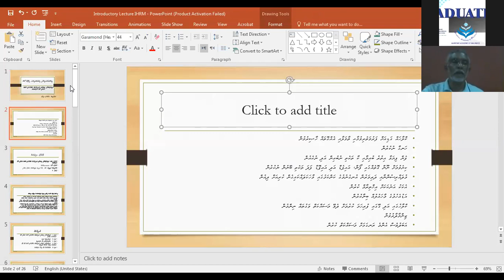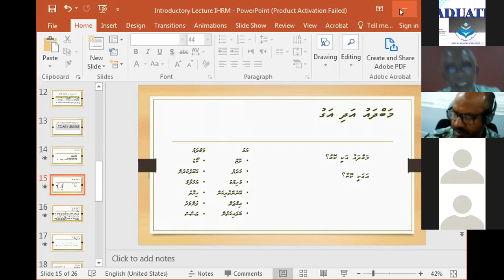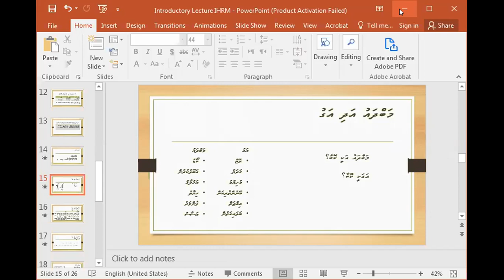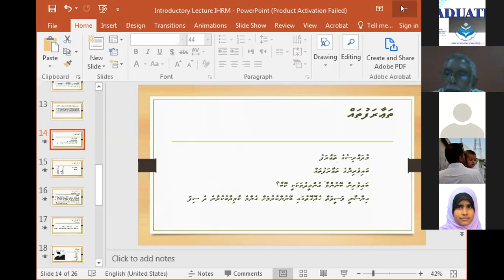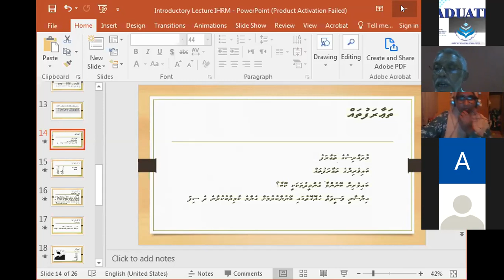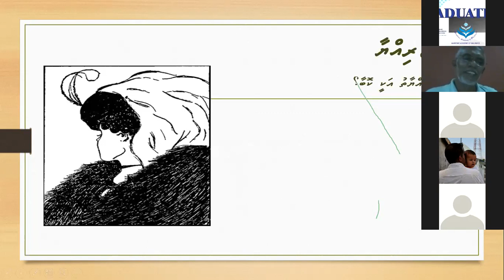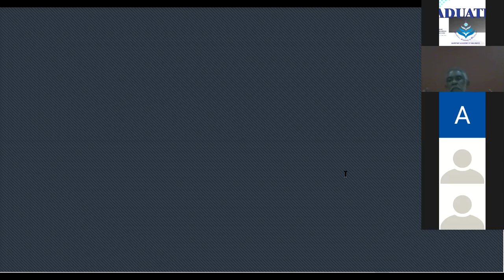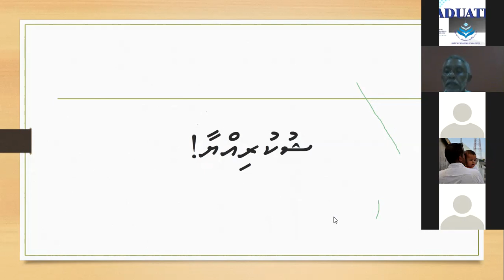1 IHRM LECTURE CLASS 15th AUG 2020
Programme: Diploma in Leadership and Management (Dhivehi)
Class: IHRM
Date: 15th August 2020
Lecturer: Mohamed Siraj Haleem
Venue: iLearn, Maritime Academy of Maldives.